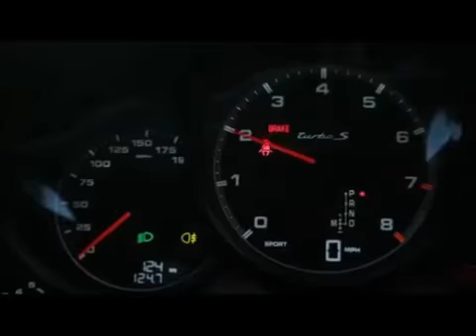Jack Daniels Porsche Cayenne Macan and 911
Porsche Cayenne Macan and 911